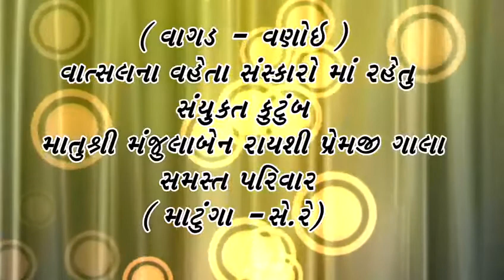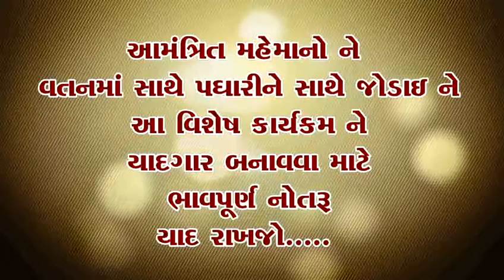Tital of concept father by Uttam chheda